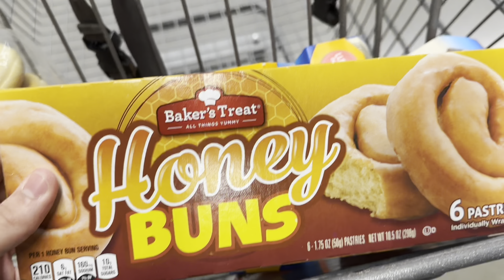Pause Challenge With Little Brother For 24 Hours! *Bad Idea*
In this video, Prepare yourself for the pause challenge!!! Who Will Win and Who will Fall!. WATCH THE ENTIRE VIDEO YOU DON’T WANT TO MISS IT.